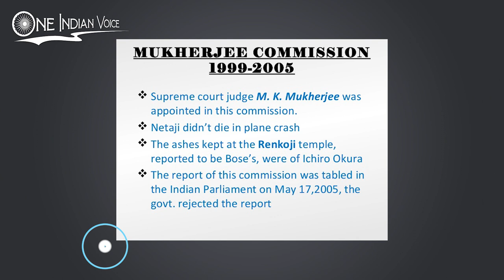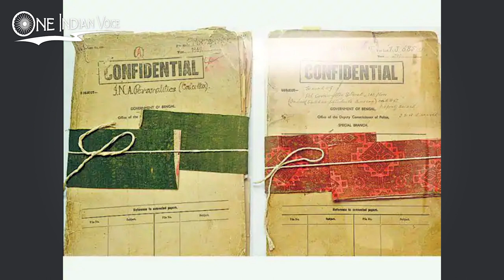Netaji Subhash Chandra Bose | Azad Hind Fauz and Plane crash | BOSS DEAD OR ALIVE?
Netaji was greates leader of his time, but his sudden death was shock for the country and even more shocking is the fact that we still don't know the exact date of death of netaji Subhash Chandra Bose.
Different stories are there but no conclusion on this particular question - was Boss dead or alive after taiwan plane crash in 1945?

Follow here